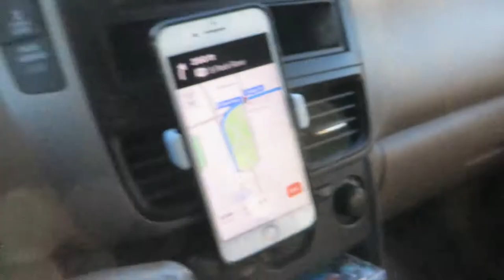2019 Vlogmas Day 12